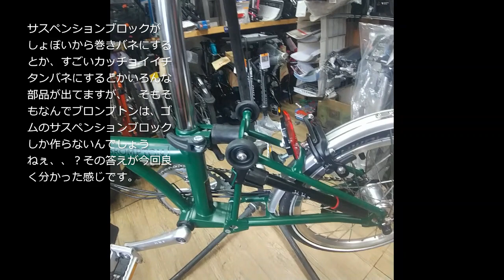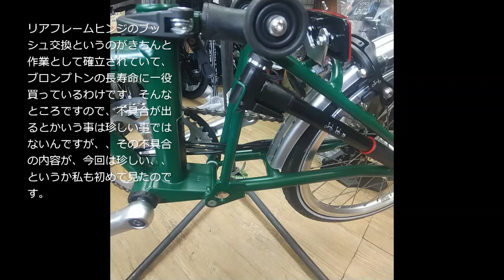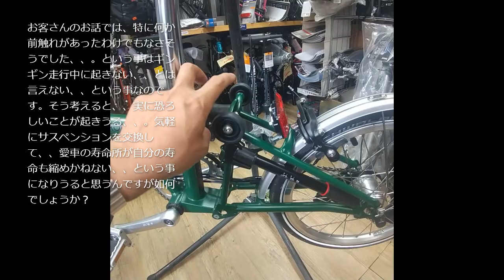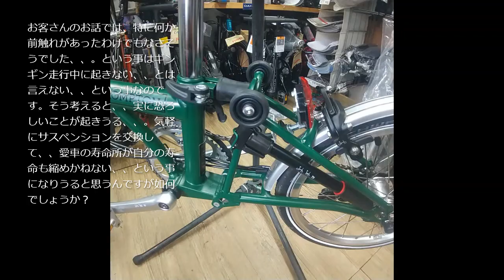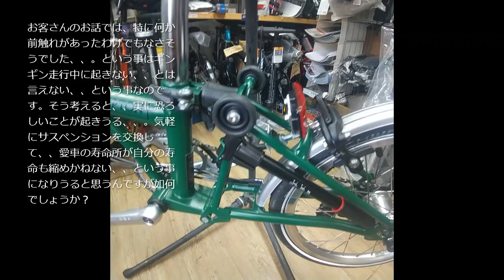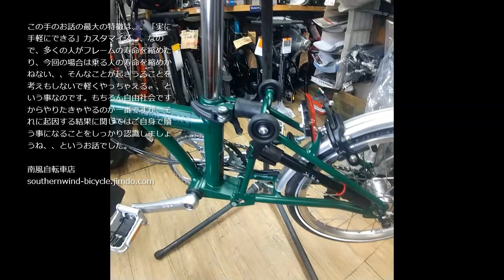なぜこんなもんが、、サスブロック編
手軽にできるカスタマイズ、、と思われている事柄が、自転車の寿命のみならず乗り手の寿命を縮めるかもなぁ、、というお話です。